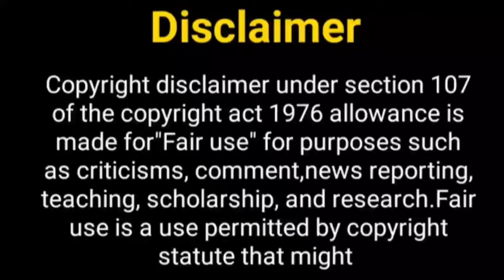अलक्ष्मी हमारी सुपर बहू 2.....? Alaxmi Humari Super Bahu | Helly Shah | New Show | Star Bharat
Hello Everyone

Telly Nagariya
Helly shah
Helly shah new show
Helly shah biography
alaxmi super bahu
new tv show
swragini season 2
Helly shah lifestyle
swragini 2